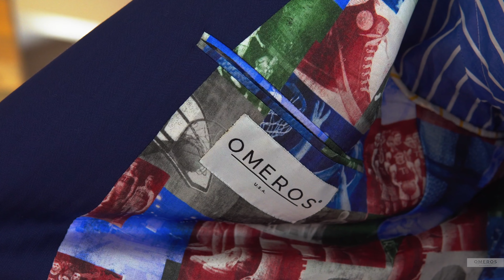Omeros® Custom, LTD. 2021 - Rochester NY Custom Suits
Sekou McAdams describes Omeros® Private Label, locally designed and fabricated in Rochester, NY. Endless design opportunities are available for you. Dress Passionately!

Set up your appointment today!